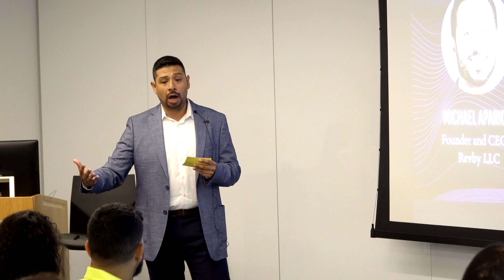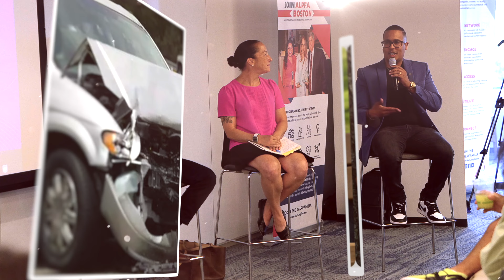"Unveiling the Complex Web of Credit: A Deep Analysis of its Financial Impact"